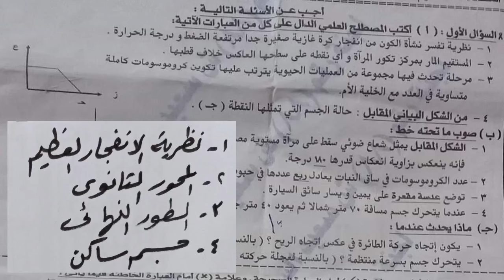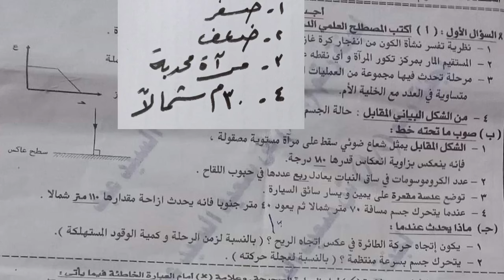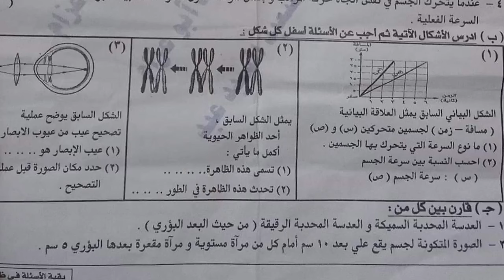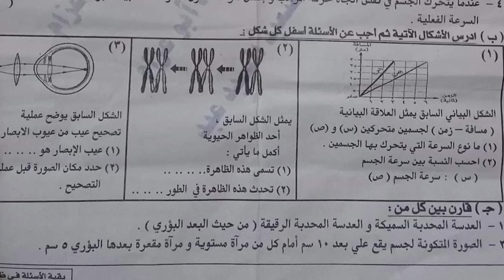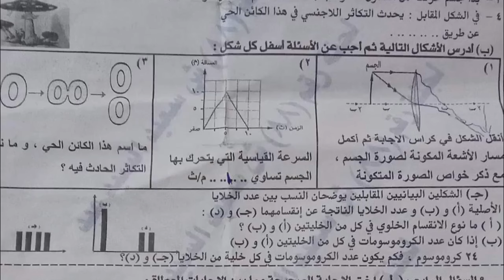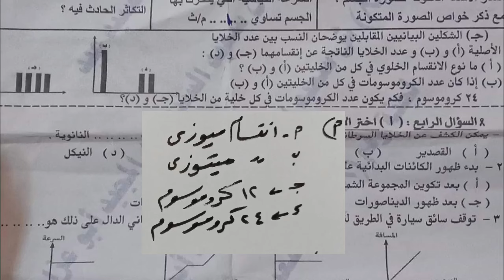امتحان علوم 3 إعدادى محافظة الغربية الترم الاول ٢٠٢٤/١/٢٤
حل وشرح امتحان علوم محافظة الغربية الترم الاول 2024 الصف الثالث الاعدادي شرح العلوم بطريقه سهله وبسيطه ومشوقة